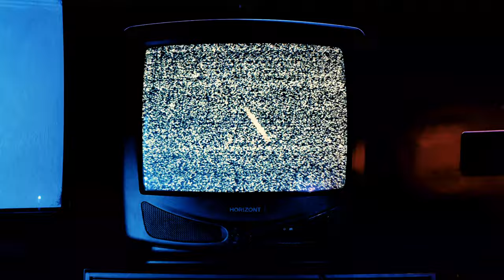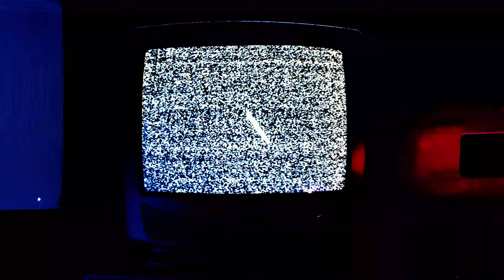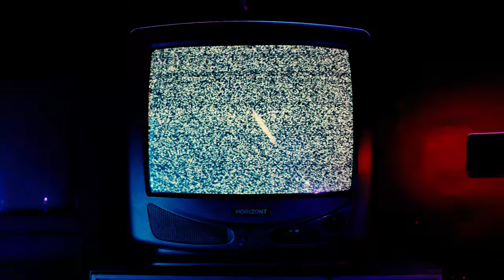Your Brain On Meth: The Creepypasta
"Forever, A Drug" takes you on a terrifying journey into the depths of immortality and the shocking price that comes with it. This Scary story was written by NMWrites on Reddit, dive into the life of a man who gains eternal life, uncovering the unforeseen twists and the sinister side of forever.